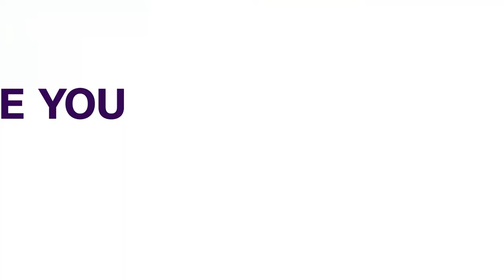Industrial Action: NARD LUTH Chapter Justifies Indefinite Strike, Says It Is Of Goodwill | NEWS NOW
Members of the Nigerian Association of Resident Doctors (NARD) have commenced an industrial action across the country.

The strike which was scheduled to begin on Thursday followed an ultimatum issued to the Federal Government which expired on Wednesday.

Our correspondent Jacinta Obiukwu was at the Lagos state university teaching hospital and now reports